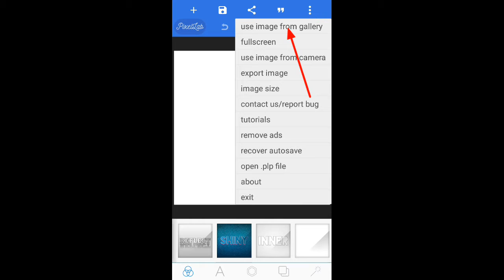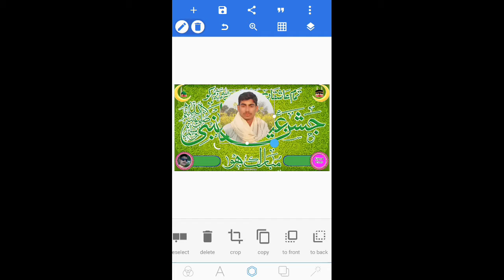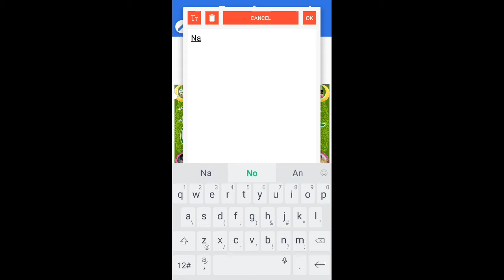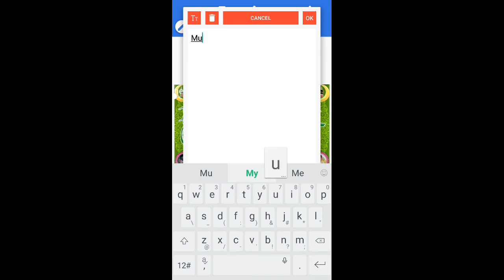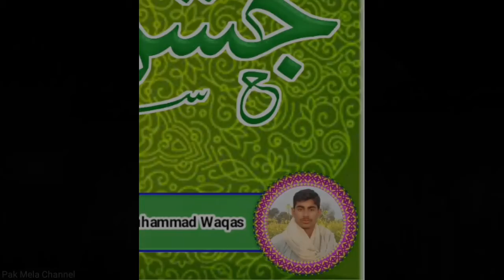12 Rabi ul Awal ka status Banaya aur apne doston ko Eid milad ul Nabi ki Mubarak bad de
12 Rabi ul Awal ka status Khud Banaya aur apne doston ko Eid milad ul Nabi Sallallahu alayhi wa sallam ki Mubarak bad den.